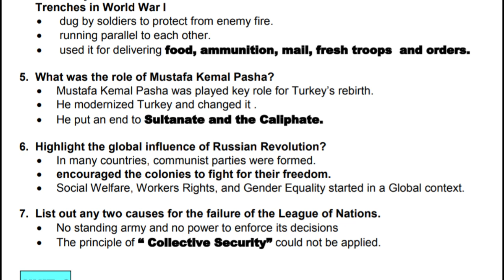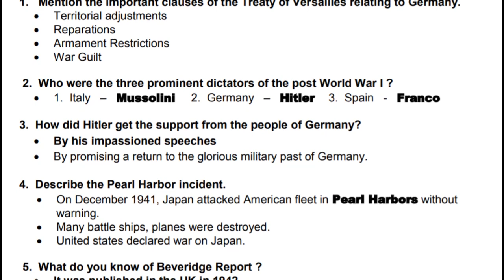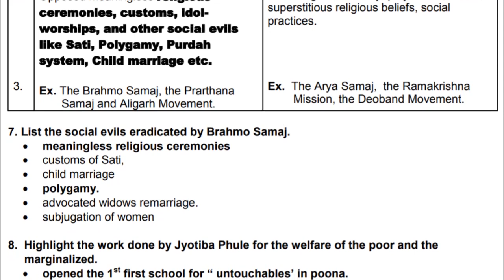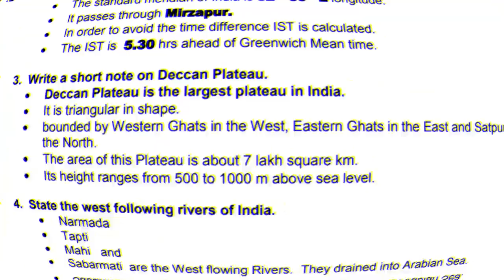10th Social Science Important 2 Mark Questions Volume 1 & 2 New Syllabus 2020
10th Social Science Important 2 Mark Questions Volume 1 & 2 New Syllabus 2020

Click to download link 1O TH SOCIAL IMPORTANT 2 MARKS VOLUME 1 & 2 FOR ENGLISH MEDIUM: